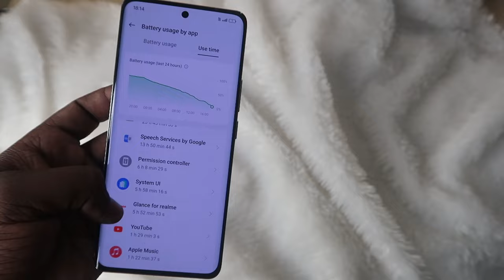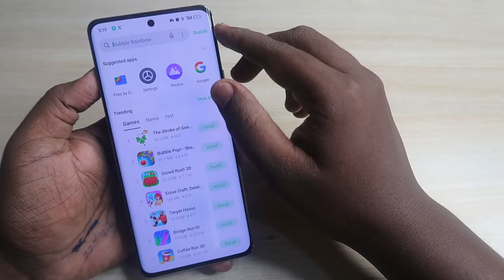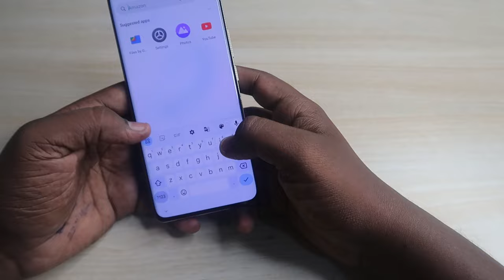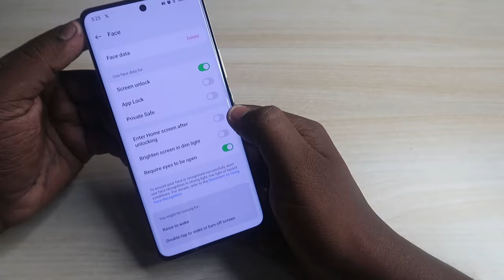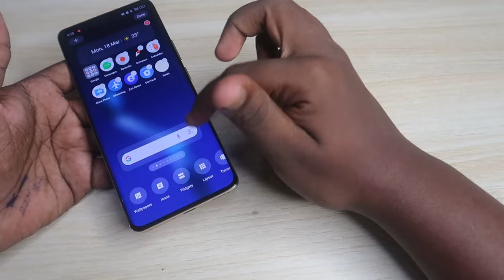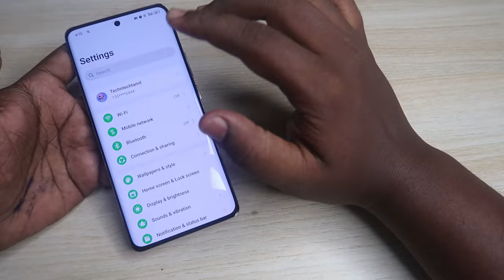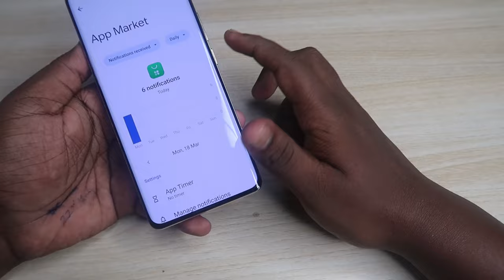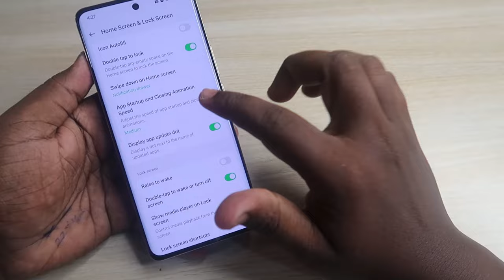Realme 12 Pro Top Features & Best Settings to Change in Tamil - PART 1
Let, me share the Realme 12 Pro Top Features and Best settings to change.

Checkout our TechNtech Amazon Store 🏪🏪🏪

Best Tws Earbuds under 1500 Price

Best TWS Earbuds under 5000 Price